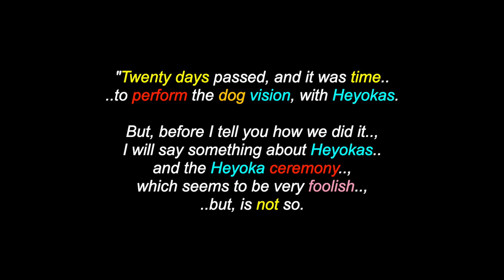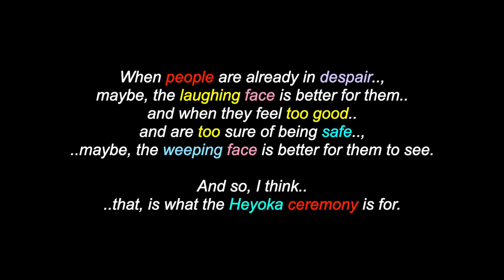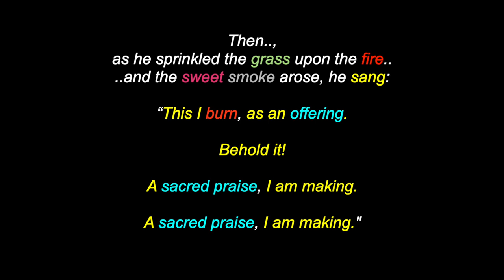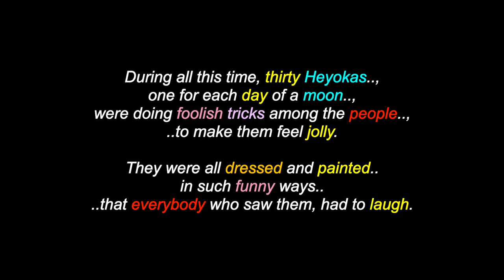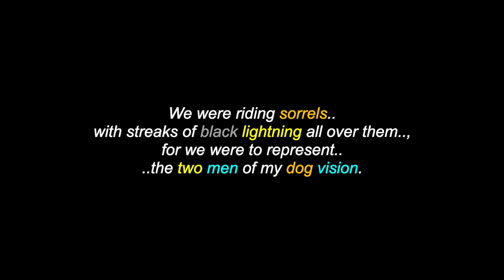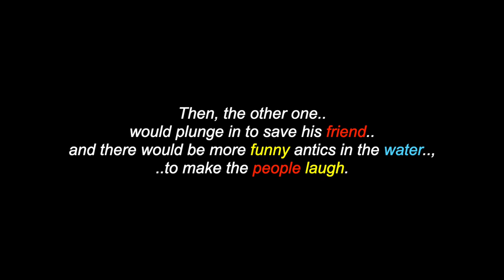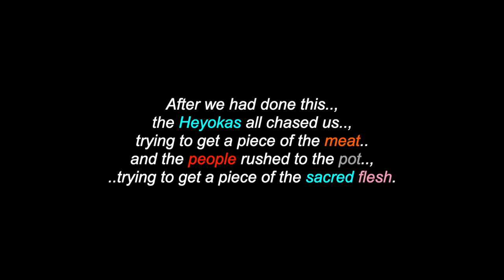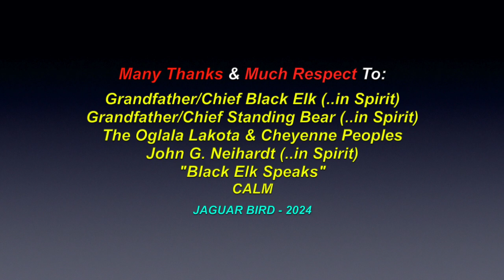Black Elk Speaks: The Heyoka Ceremony (#16) - Chief Black Elk - Oglala Lakota Wičháša Wakȟáŋ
This is a video for: "Black Elk Speaks: The Heyoka Ceremony (#16), shared by Grandfather/Chief Black Elk, an Oglala Lakota Wičháša Wakȟáŋ, with original drawings by Grandfather Standing Bear. There are also over 1600 videos in this channel for many North, South & Central American Tribes & First Nations, Residential Schools, Chiefs, Elders, Historical Events, Indigenous Concerns, Quotes, Environmental Youth Activists.. and much more.

Many Thanks & Much Respect To: Grandfather/Chief Black Elk (..in Spirit)..; Grandfather/Chief Standing Bear (..in Spirit)..; The Oglala Lakota & Cheyenne Peoples..; John G. Neihardt (..in Spirit)..; "Black Elk Speaks"..; CALM.. and to all the other brothers and sisters who have contributed to this video with photos and/or, in any other way.